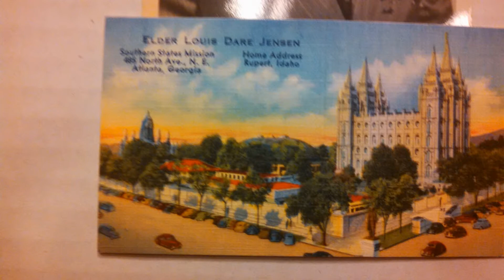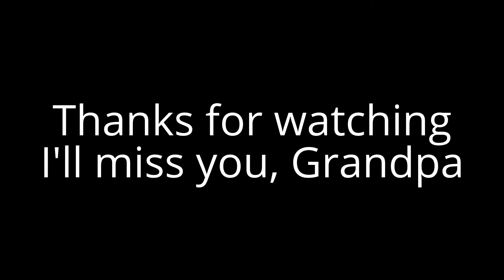TRIBUTE TO GRANDPA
(YTO 273) I don't know about this video. sometimes you edit and edit and try to make things perfect, then you give up, and it's better anyway. Song by Cara, Ben,Rhett,Laine,Clarynn, accompanied by Erin. It still gets me when the kids are getting flowers from the coffin. It's something we all have to go through...It still makes me cry when I think of how his wife kissed him good bye. So hard.

Lyrics

1. O my Father, thou that dwellest
In the high and glorious place,
When shall I regain thy presence
And again behold thy face?
In thy holy habitation,
Did my spirit once reside?
In my first primeval childhood
Was I nurtured near thy side?
2. For a wise and glorious purpose
Thou hast placed me here on earth
And withheld the recollection
Of my former friends and birth;
Yet ofttimes a secret something
Whispered, "You're a stranger here,"
And I felt that I had wandered
From a more exalted sphere.
3. I had learned to call thee Father,
Thru thy Spirit from on high,
But, until the key of knowledge
Was restored, I knew not why.
In the heav'ns are parents single?
No, the thought makes reason stare!
Truth is reason; truth eternal
Tells me I've a mother there.
4. When I leave this frail existence,
When I lay this mortal by,
Father, Mother, may I meet you
In your royal courts on high?
Then, at length, when I've completed
All you sent me forth to do,
With your mutual approbation
Let me come and dwell with you.
Text: Eliza R. Snow, 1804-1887